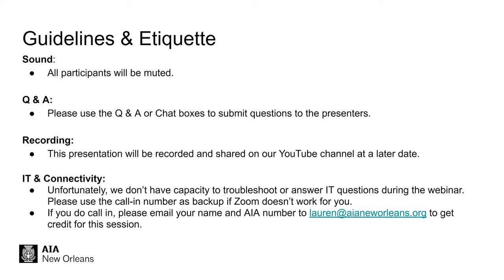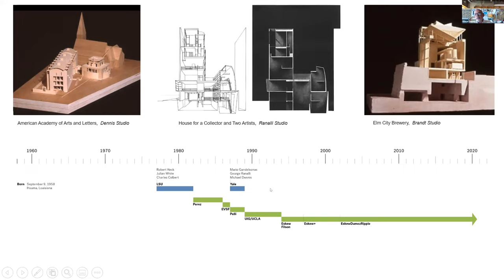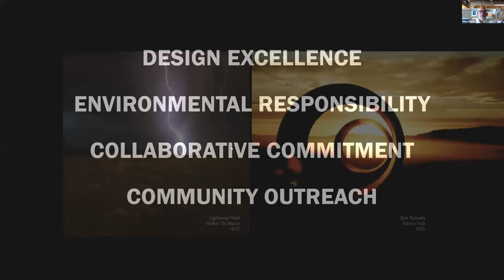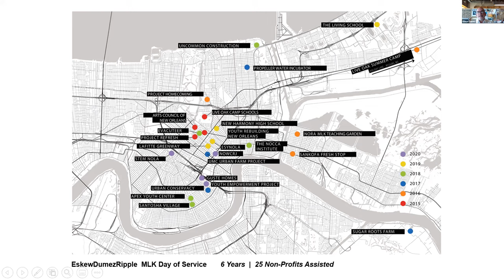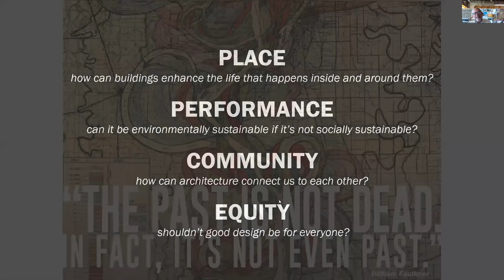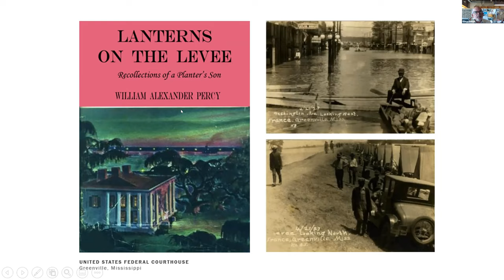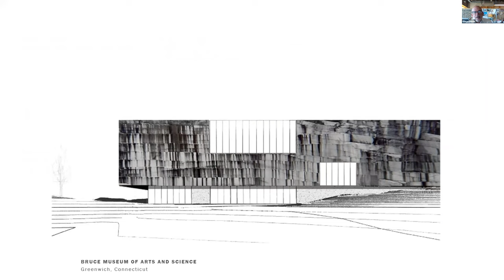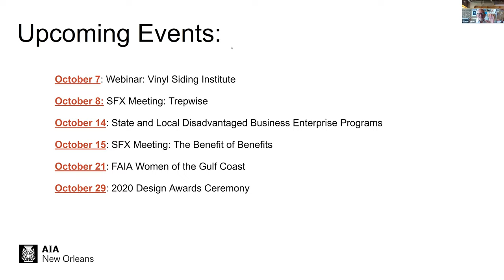Storytelling With Architects: Steve Dumez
This recording is intended as a resource and does not entitle the viewer to a CE credit.